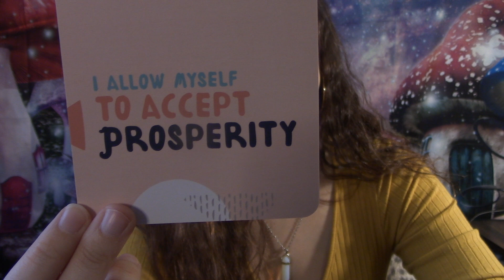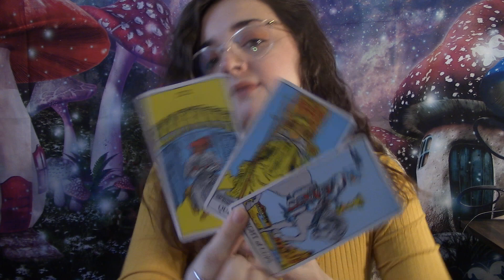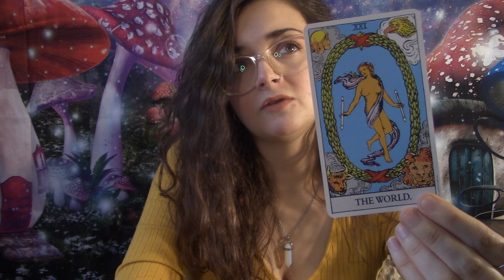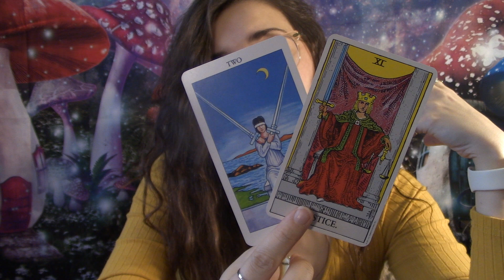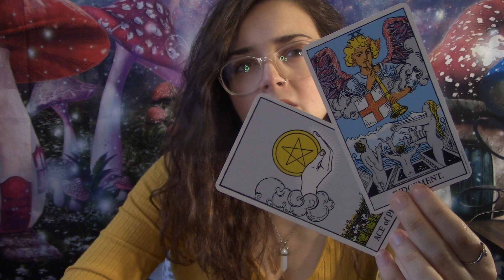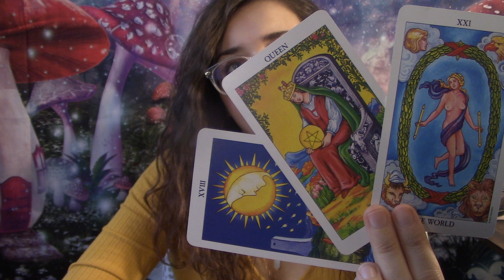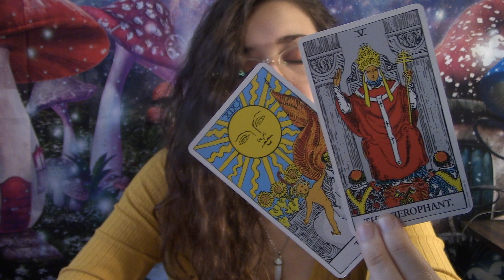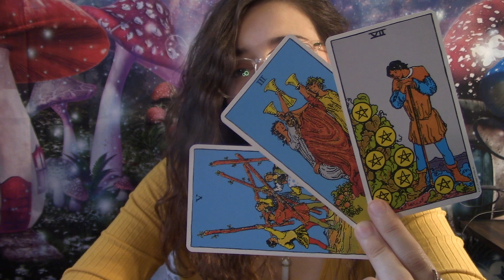CAPRICORN - "Your Intuition Was Right, But There's More" NOVEMBER 23RD - 29TH